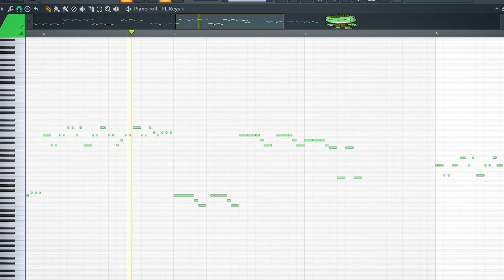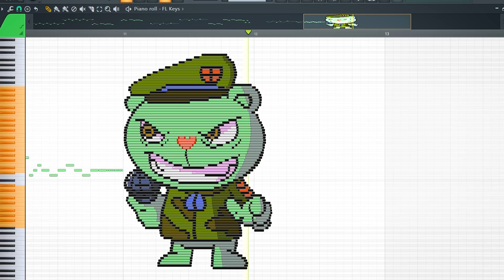Flippy on the piano (Friday Night Funkin mod) (Happy Tree Friends)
Flippy on the piano (Friday Night Funkin mod) (Happy Tree Friends). fnf mod. rebooted. midi art.